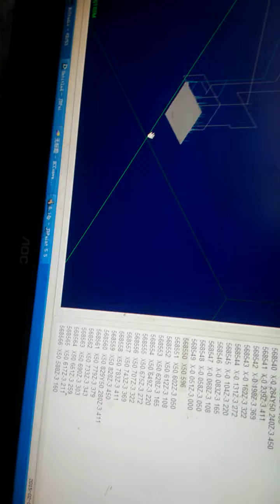cnc mold making machine engraving aluminum